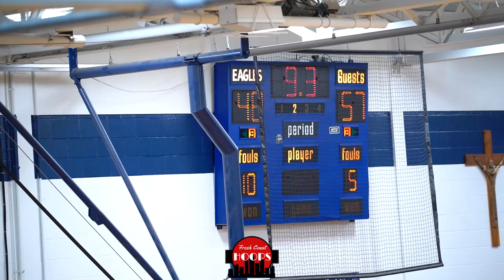State Title Game Rematch! Wayzata And Cretin-Derham Hall Face Off!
Full game highlights of Wayzata taking on Cretin-Derham Hall in a Class AAAA State Title game rematch! Reigning state champs Wayzata were led by Carter Bjerke with 16 points and 13 rebounds, and Drew Berkland with 10 points and 3 assists. CDH got 19 from Donavhan Cain and 9 points, 9 rebounds, and 7 assists from Tre Holloman.